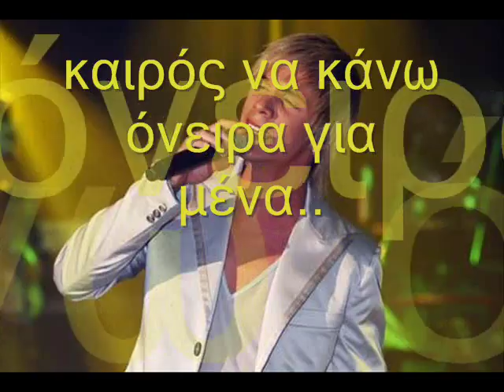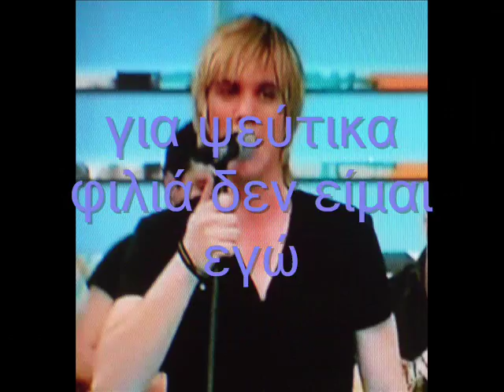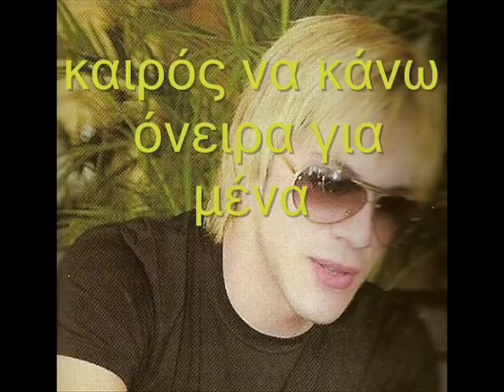Ase me stin trela mou - Nikos Oikonomopoulos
Sony Music Entertainment - Ena yperoxo zeibekiko apo to cd "Prwti Agapi"